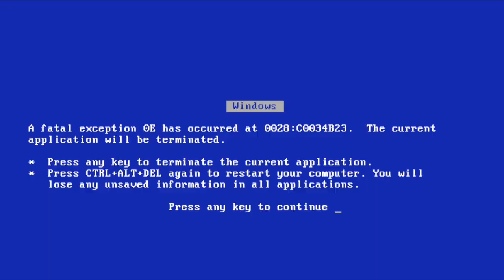MAD SSR PULLS! | 230 STONE LR BROLY MULTI-SUMMONS! | DBZ DOKKAN BATTLE! JP/GLOBAL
Vibin' up with my first Dokkan Battle video on the channel!!! Leave a Like People! Enjoy.